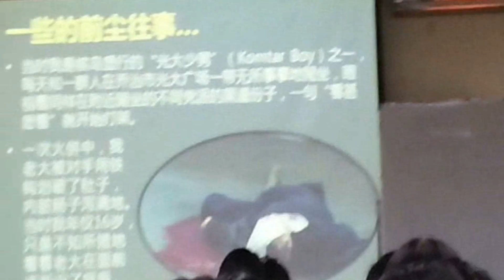『坏仔』上教会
2014年02月10日，星期一
连办两场
初中三及高中一一场
高中二及初中三一场
逾200位学生出席
老师说很难得这些学生可以坐下来静静听！
谢谢代祷，将一切荣耀归给主！